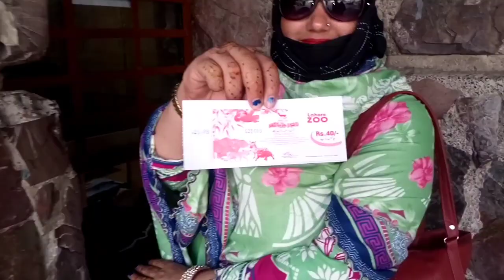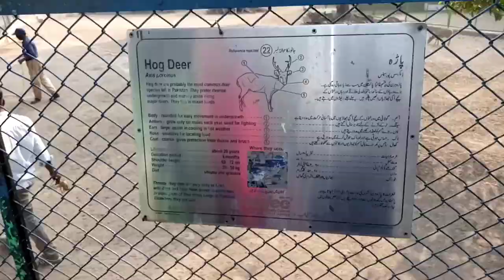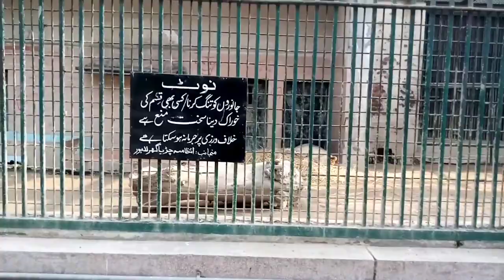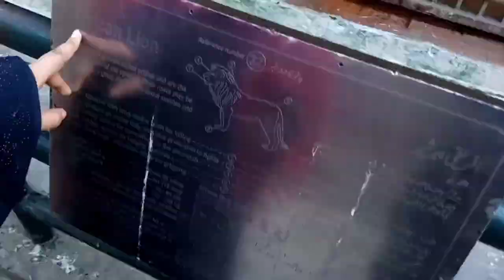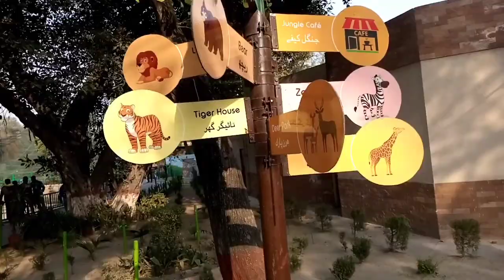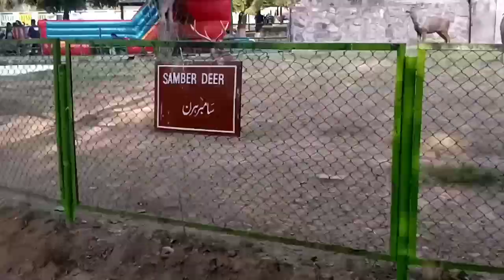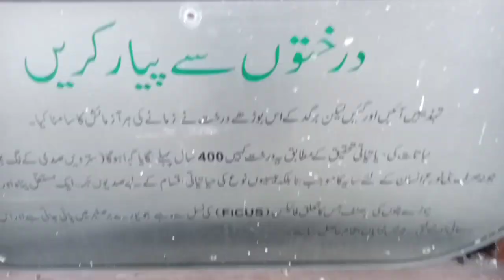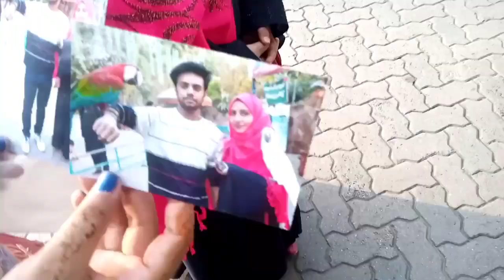Mama aur hum kahan gaye |Lahori vloggers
aj hum or mama kahan gaye
video ko pura dekhein
skip na kijeyee ga.  video ko enjoy krein pura dekh kr

bohat maza aya aj video mein dekhein

for any detail contect me on any socail media app